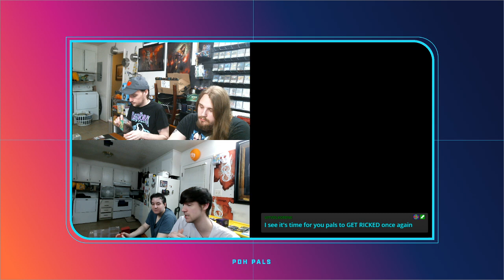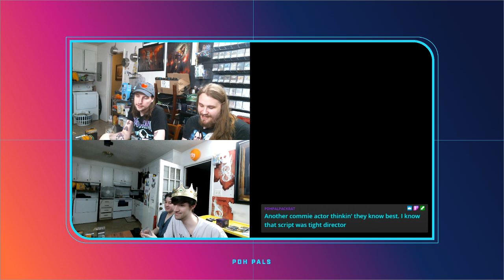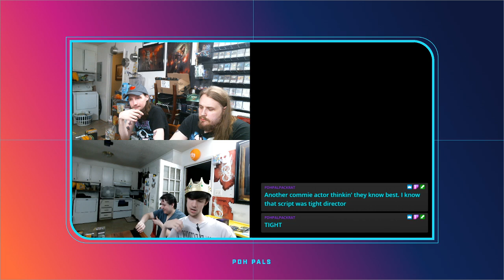Ashiok. Dream Render vs Raging Swordtooth vs Tiana, Ship's Caretaker vs Loyal Unicorn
The Manager is BACK in the house and making some big plays in the studio
Sometimes long games can be entertaining. Great game the whole way through